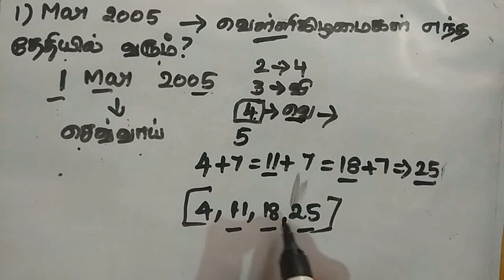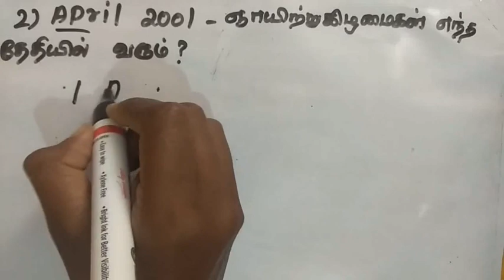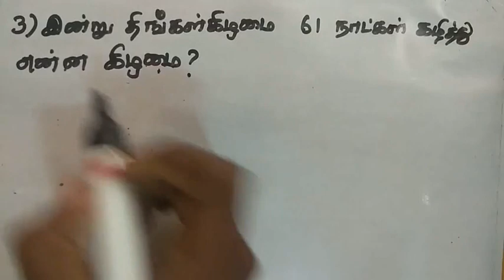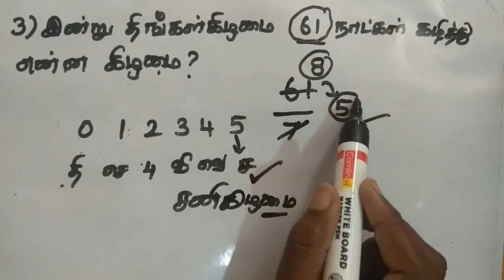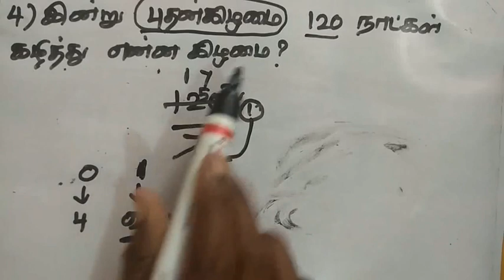CALENDAR problem Shortcuts & Tricks |PART 3|TAMIL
CALENDAR Shortcuts & Tricks

  🦋PLAY LIST🦋

🌹AVERAGE( சராசரி)💐

🌹SIMPLE INTEREST(தனிவட்டி)🌹

🌹COMPOUND INTEREST(கூட்டுவட்டி)🌹

🌹STATISTICS(புள்ளயியல்)🌹

🌹PERCENTAGE(சதவீதம்)🌹

🌹CALENDAR(காலண்டர்)🌺